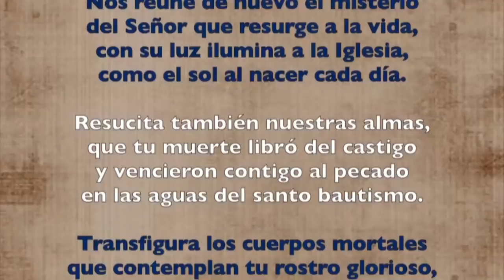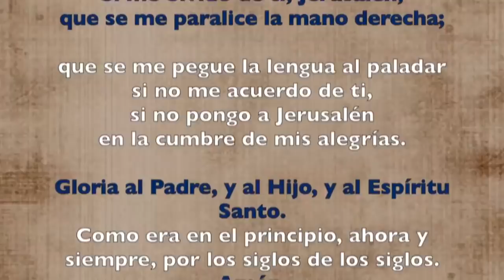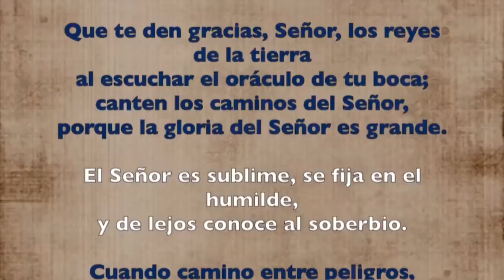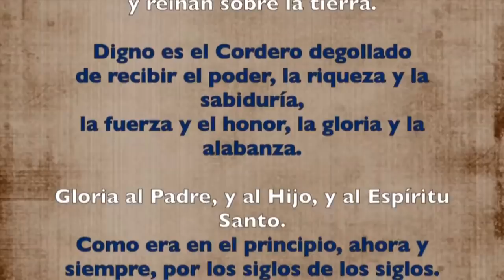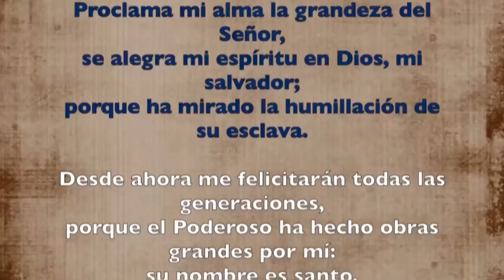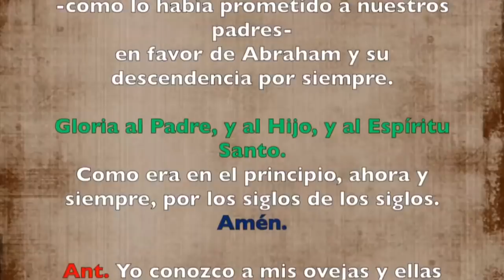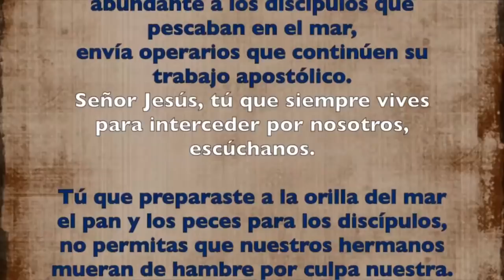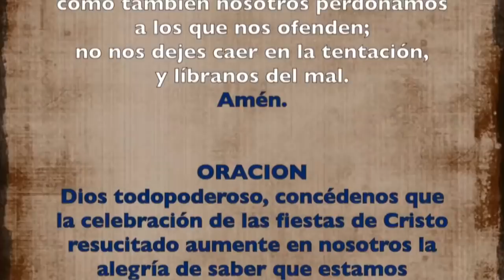Oración de la tarde (Vísperas), MARTES IV semana de Pascua | Padre Sam